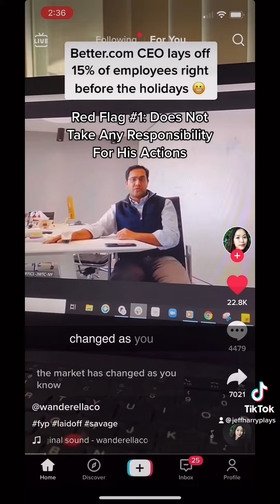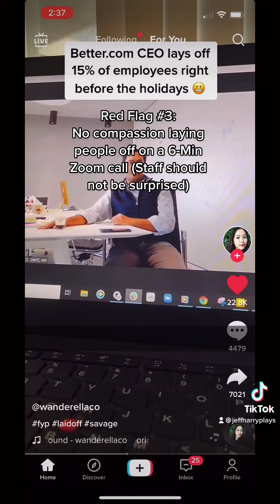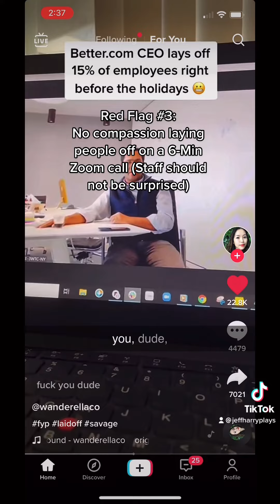Better.com CEO’s Actions Encapsulates Why Employees Are Leaving Corporate America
The CEO of Better.com (@betterdotcom) laid off 900 employees on a 6 minute Zoom call last week.  I break down the biggest issues with this approach and why this encapsulates the disconnect between employers and employees.  The reason there has been so much backlash from employees during this Great Resignation is because of this type of treatment by leaders.  It’s ironic that it is Better.com of all organizations that has to drastically do better by their employees or expect a mass exodus of staff in the months to come.